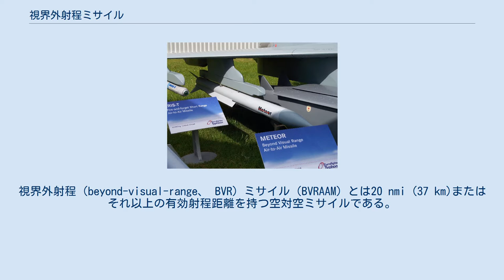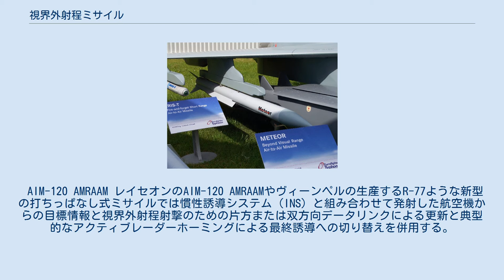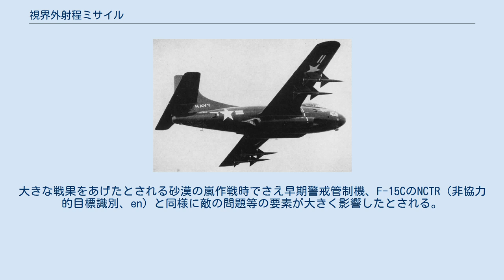視界外射程ミサイル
視界外射程（beyond-visual-range、 BVR）ミサイル（BVRAAM）とは20 nmi (37 km)またはそれ以上の有効射程距離を持つ空対空ミサイルである。
この射程距離は2段式ロケット モーターまたはブースターロケットとラムジェットエンジンの使用によって到達し得る。
 さらに射程能力でミサイルは同様にこの射程距離で目標を追尾するか飛行中に目標を捕捉する能力を備える必要がある。
システムはミサイルが使用する情報を飛行中に送信する。
 初期の空対空ミサイルではミサイルを目標まで誘導する為に発射した機体から照射するセミアクティブレーダー誘導が使用されていた。
最新の世代のBVRミサイルではセミアクティブとアクティブレーダーを併用する。
 XF3Dに装着されたスパロー1 このようなミサイルは当初は単純なビームライディング設計だった。
1954年にアメリカ海軍のスカイナイトに装備されたスパロー1は最初に運用されたBVRミサイルだった。
 これらの原始的なBVRミサイルは間もなくセミアクティブレーダーホーミング（SARH）を使用したミサイルに置き換えられた。
これは発射する航空機のレーダーで目標を直接照射してミサイルの追尾装置は目標からの反射を"見る"事により単一目標追尾（STT）モードで"捕捉"する。
レーダーアンテナは目標に当たるまで"照射"しなければならない。
レイセオン AIM-7 スパローやR-27のようなミサイルは、レーザー誘導弾が反射したレーザー波を追尾するのと同じように、反射波を追尾する。
いくつかの長射程ミサイルは現在でもこの技術を使用する。
 最初にアクティブレーダー追尾装置を導入した空対空ミサイルは1972年に運用開始のF-14 トムキャットによって運搬されるAIM-54 フェニックスである。
これにより危険の伴う発射装置から命中するまでのレーダーの照射が不要になった。
フェニックスとトムキャットのAN/AWG-9レーダーは複数の目標を個別に追尾して発射可能でトムキャット/フェニックスは1991年にAMRAAMが導入されるまで唯一のものだった。
 AIM-120 AMRAAM レイセオンのAIM-120 AMRAAMやヴィーンペルの生産するR-77ような新型の打ちっぱなし式ミサイルでは慣性誘導システム（INS）と組み合わせて発射した航空機からの目標情報と視界外射程射撃のための片方または双方向データリンクによる更新と典型的なアクティブレーダーホーミングによる最終誘導への切り替えを併用する。
この種のミサイルはミサイルを発射した後は目標を発射した航空機から照射する必要が無いだけでなく発射する為のレーダーでの捕捉は全て不要で目標追尾情報のみで良いという利点を備える。
これによりミサイル発射後に目標を見失う危険性や同様に発射後、航空機が旋回してもミサイルは最終追尾段階に入ったり他の航空機の撃墜に向う。
ヒューズ・エアクラフト（現在の レイセオン）のAIM-54 フェニックスミサイルとヴィーンペルの製造するR-37のような超長射程ミサイルも同様にこの技術を使用する。
 R-27を発射するMiG-29 R-27のいくつかの派生型はセミアクティブレーダーホーミング (SARH) を初期誘導で使用し、最終段階で赤外線誘導を使用する。
この種のミサイルは打ちっぱなし式よりも飛行の多くの部分でアクティブ誘導を必要とするが、たとえ最終的な数秒間で捕捉が外れても2方式の誘導を併用するのでチャフを散布しても逃げ切る事は困難である。
 有視界外ミサイルの効果には批判が伴う。
大きな戦果をあげたとされる砂漠の嵐作戦時でさえ早期警戒管制機、F-15CのNCTR（非協力的目標識別、en）と同様に敵の問題等の要素が大きく影響したとされる。
またBVRを主要な手段とするにはIFF技術（敵味方識別装置）の信頼性がまだ不十分である。
 ミーティアは通常のロケットモーターと比較して燃料効率が高いラムジェットを採用しており終末誘導段階でのノーエスケープゾーンがAMRAAMの3倍とされる